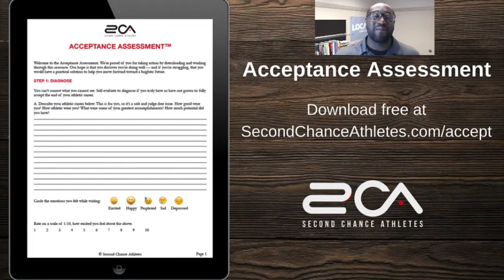How to accept the end of your sports career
Do you get more excited about your former sports career than you do about your future?

Do you find yourself still talking more about a killer play you made than your future plans?

When you watch games, do you see people who you played with or against and start comparing who you were as an athlete to their performance?

If the answer to any of those questions is “yes” then I suggest to you that you’re in a dangerous position. You might be trapped in an old identity and living your present life as if it is second best to your former life as an athlete.

It’s impossible to fully enjoy your present and look forward to your future when you secretly long for the past.